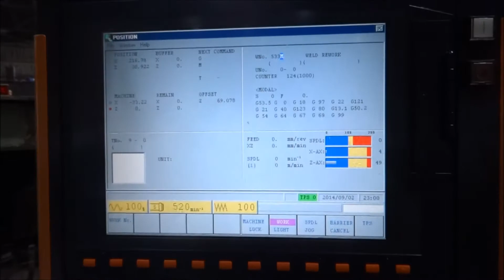MAZAK IVS-200 CNC VERTICAL TURRET LATHE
Inventory #: 32923